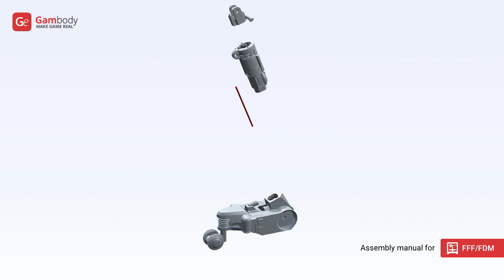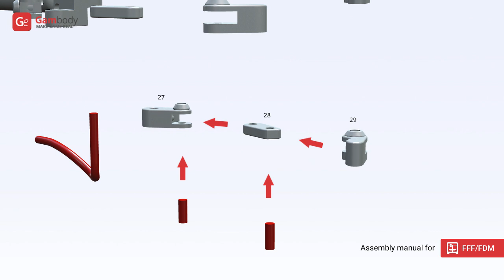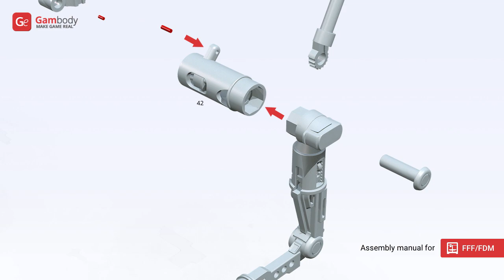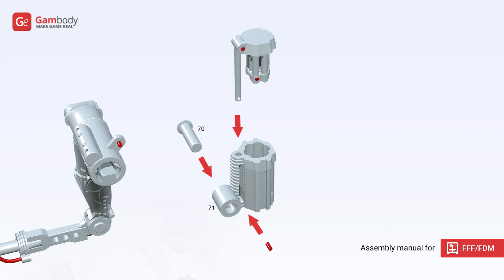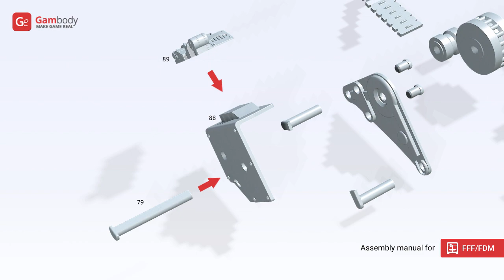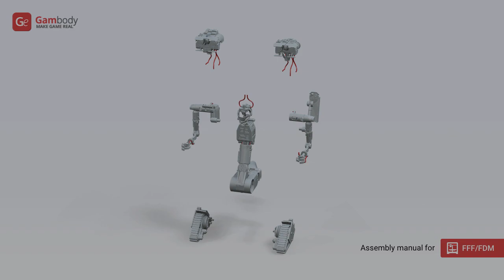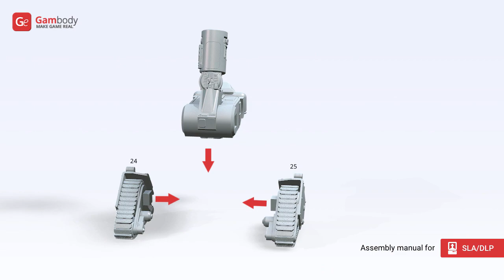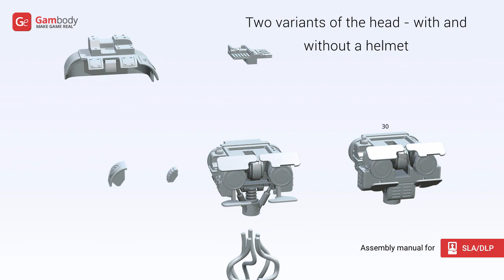Johnny 5 3D Printing Model | Assembly by Gambody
Johnny 5 3D Model for 3D printing is now available on Gambody Marketplace!

Johnny 5 3D Model for 3D printing consists of 161 parts.

Scale:
After being printed will stand:
FFF/FDM version:
256 mm tall, 114 mm wide, 152 mm deep;
DLP/SLA/​SLS version:
131 mm tall, 55 mm wide, 76 mm deep;